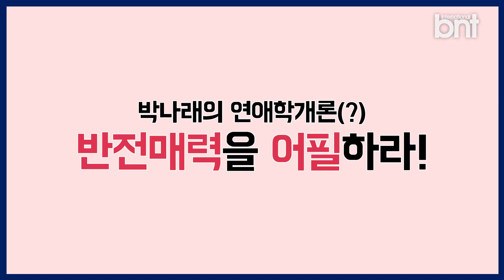[bnt-INTERVIEW] 연애고자들 모여라~ 박나래가 알려주는 연애스킬!!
연예계 소문난 주당!!
마성의 매력을 지닌 미녀 개그우먼 박나래가 알려주는 연애스킬!!!
썸남을 만들고 싶은 사람도!
썸남과의 진도를 확 빼고 싶은 사람도!
남자를 어떻게 유혹하는지 모르겠다면?!!
연애고자들을 위해 나래언니가 알려준다!